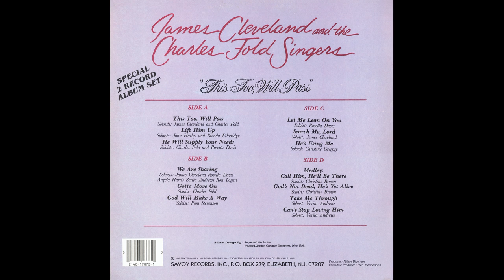"This Too, Will Pass" (1983) Rev. James Cleveland & Charles Fold Singers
This is track 1 from the 1983 album "This Too, Will Pass".
Lead by Rev. James Cleveland and Charles Fold